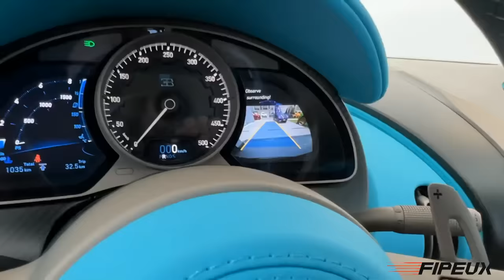LA MEILLEURE COLLECTION DE VOITURES DE DUBAI ? 😍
Bonjour les amis ! Si ma marque vous intéresse Mon pote ne rigole pas du tout depuis qu’il habite à Dubaï, il s'est acheté une quinzaine de voitures et en voici une grosse partie que j'ai pu vous filmer en détail !

C’est donc une vidéo exclusive et pleine de surprises que j’ai eu la chance de vous partager ! Sa collection comporte déjà de très belles supercars et hypercars et il ne compte pas en rester là, d’autres voitures sont déjà en commande et on passera sûrement les voir un jour à Dubaï !

Mention spéciale à sa Bugatti Divo et Koenigsegg Agera R Xijin à l’abris dans son garage, il manquait cependant sa Bugatti Chiron qui a l'intérieur orange !

Avez-vous aimé ce VLOG qui changeait de ce que vous avez l'habitude de voir sur ma chaîne YouTube ?